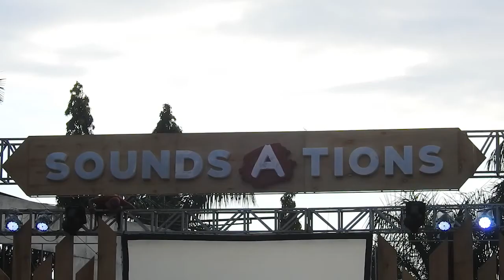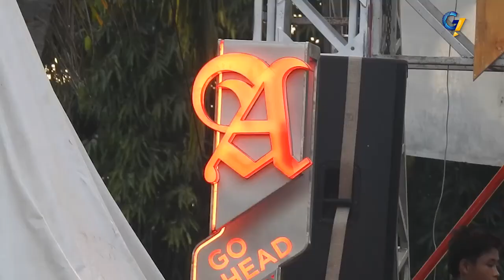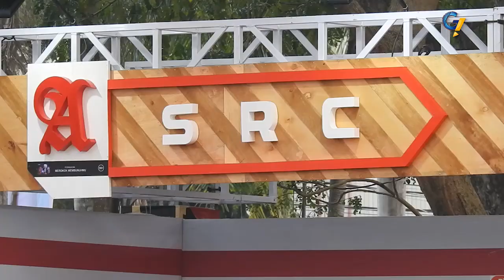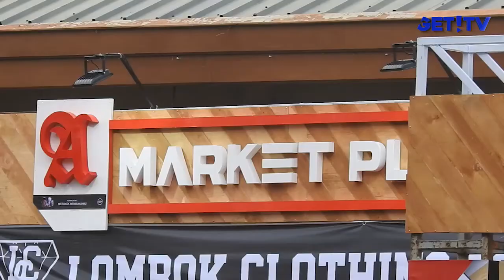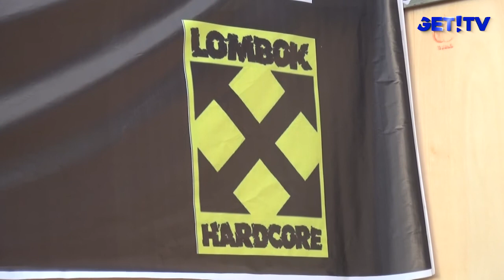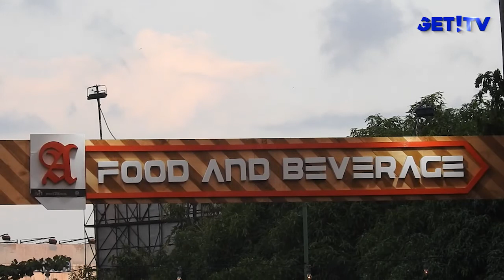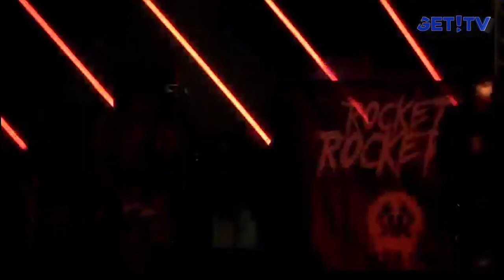SOUNDSATIONS 100 KOTA 1 BAHASA